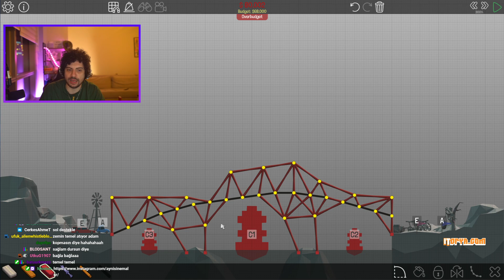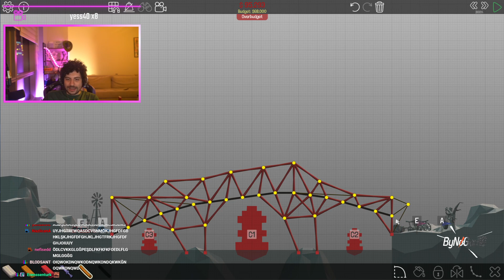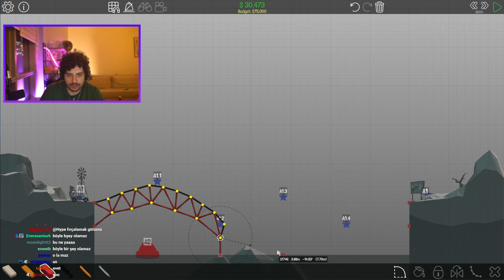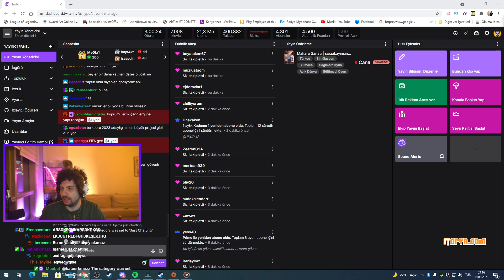Hype || Kegri Polly Bridge Oynuyor! [ 19.08.2021 ]